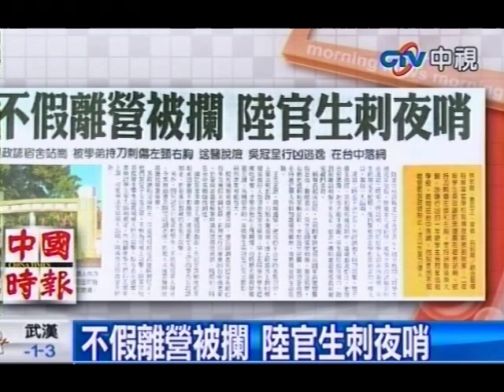中視新聞》不假離營被攔 陸官生刺夜哨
中視新聞》陸軍軍官學校驚傳夜哨被割喉案！二年級學生吳政諺昨天凌晨在宿舍站哨，被持刀刺傷左頸和右胸，幸好送醫後無大礙。涉嫌行凶的一年級學生吳冠呈逃離學校，晚間在台中落網；他說是因不假離營被吳政諺制止，才以水果刀傷人。